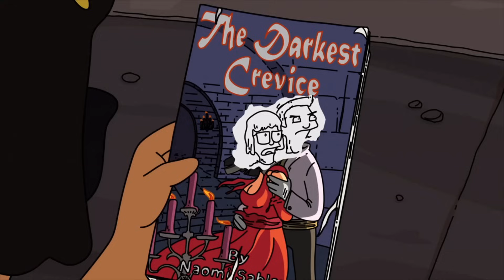Tina Belcher Going Boy Crazy for 20 Minutes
Puberty is a complicated thing isn't it? I think Tina would agree.